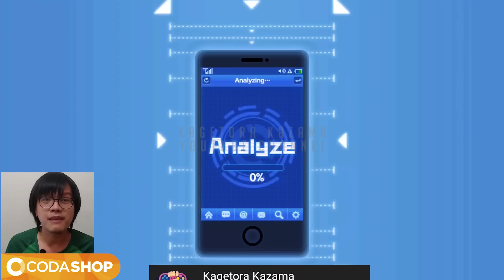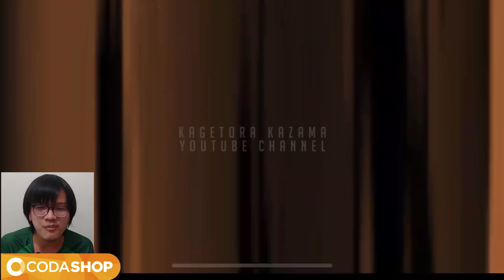👊👊 ULTRA MELZARGARD LIMIT BREAK 5 AWAKEN 5 + ULTRA ULTIMATE PYSKOS RMG - One Punch Man The Strongest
ULTRA ULTIMATE PYSKOS LIMITED SSR
Internet : Yes

Psykos adalah salah satu character SSR di One Punch Man The Strongest. Psykos sangat diincar di awal tahun 2021 sebagai Esper Monster One Punch Man The Strongest. Ini adalah review reaction ultra ultimate Psykos keepsake 3 tentang ultra ultimate psykos limit break 6 awaken 5 dan ultra melzargard limit break 5 awaken 5, dengan line up tambahan : ultra ultimate RMG limit break 5 awaken 5 one punch man the strongest, ultra ultimate Red Mosquito Girl SSR limit break 5 awaken 5 one punch man the strongest, ultra ultimate gouketsu limit break 5 awaken 5  one punch man the strongest, ultra ultimate phoenixman limit break 5 awaken 5  one punch man the strongest, ultra ultimate boros limit break 5 awaken 5  one punch man the strongest, ultra ultimate phoenix man limit break 5 awaken 5  one punch man the strongest.